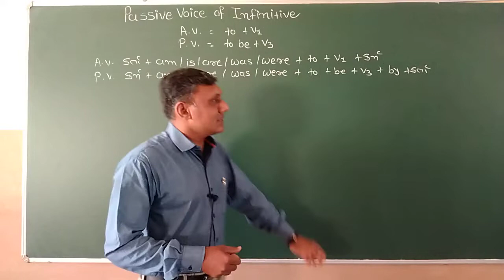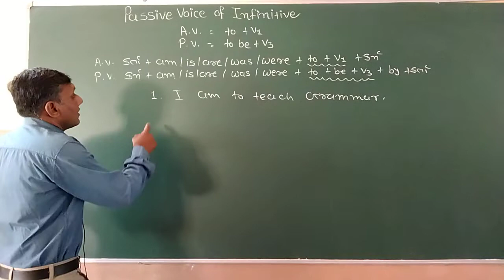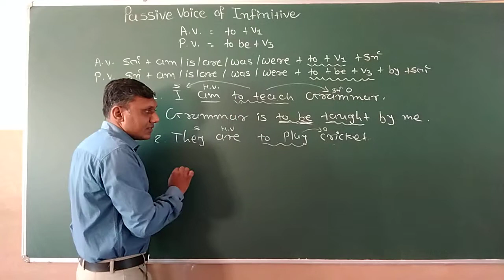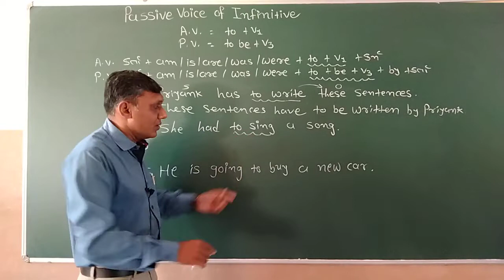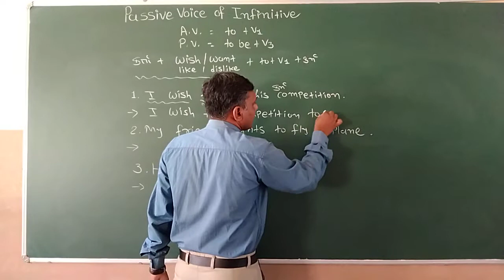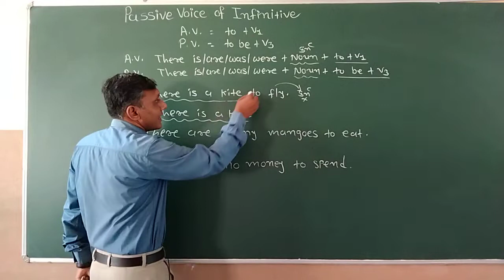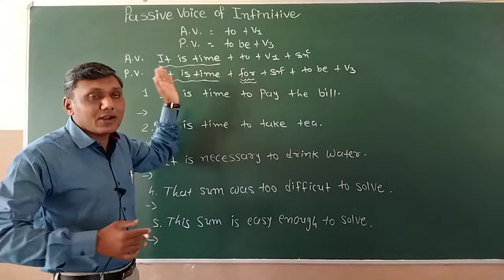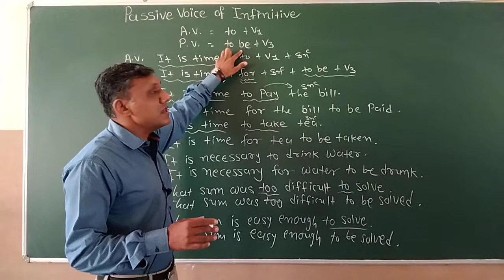Active Passive Voice in Gujarati Part-12 | Infinitive | English Grammar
Active Passive Voice in Gujarati Part-12 | Infinitive | English Grammar in Gujarati

In this video, let's know about
Passive voice of Infinitive

A. V.  To + V1
P. V.   To be + V3

A.V  I am to teach English.
P.V.  English is to be taught by me.

Previous Video:
Part-1 Active Passive Voice

Part-4 Passive Voice of Simple Modal Verb